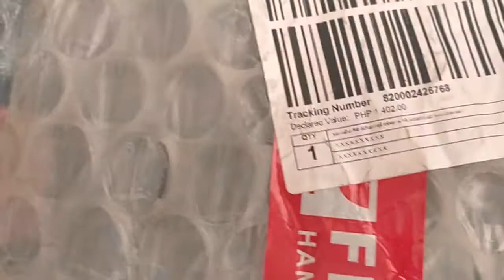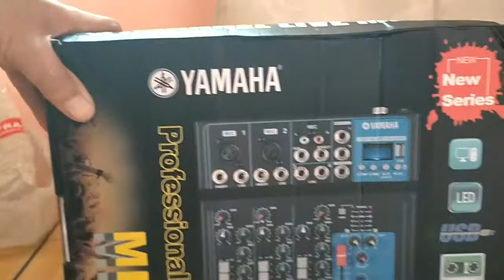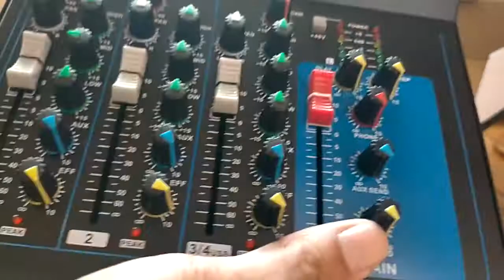Unboxing Yamaha F4 4 Channel Mixer w/bluetooth/usb sound mixer